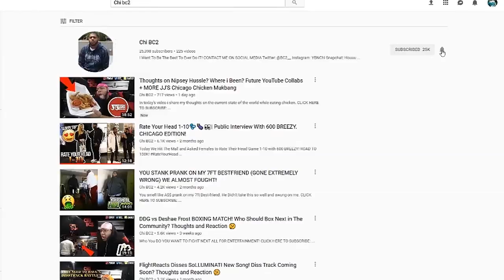STORY TIME MY FIRST FIGHT IN 6TH GRADE! HE SMACKED MY BALD FADE SO I HAD TO GO CRAZY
My first fight in middle school!

PSN: ChiBC2